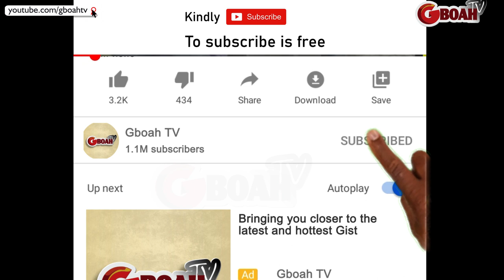Omoborty Seyi Edun, Madam Saje, Mc Oluomo Enter Spirit While Dancing To K1 Performance